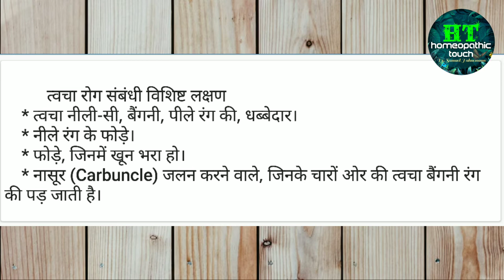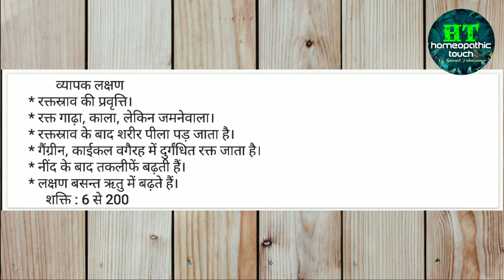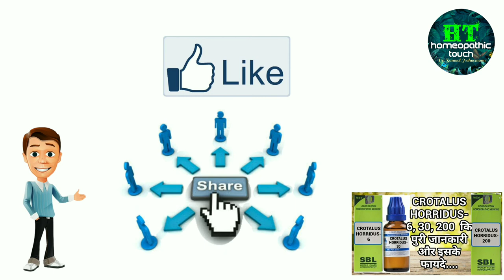Crotalus Horridus- 6, 30, 200 (क्रोटलस होर्रिडूस) कि पुरी जानकारी और इसके फायदे... हिंदी में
Name of medicine

Crotalus Horridus- 6, 30, 200

Medicine buy-

Power  6
जब परेशानी बहुत ज्यादा हो तो दो-दो घंटे पर 2-3 बूँद ले l परेशानी कम हो जाये तो 4-4 घंटे पे 2-3 बूँद ले l  जब परेशानी बिल्कुल कम हो जाये तो इस दवा को दिन में चार बार 2-3 बूँद ले l
 आपका तबीयत खराब हुए कुछ ही समय हुए हो और आपका ज्यादा दिक्कत ना हो तो आप इस दवा को दिन में तीन बार दो से तीन बूंद ले सकते हैं l

Power 30
जब आपको दिक्कत ज्यादा हो तो दो से तीन बूंद दिन में तीन बार ले और जब दिक्कत कम हो जाए तो दो से तीन बूंद दिन में दो बार ले l

जब आपका दिक्कत पहले सही कम हो यानी कि आपका तबीयत खराब हुए कुछ ही समय हुए हो तो आप इस दवा को दिन में दो बार दो से तीन बूंद ले l

परेशानी बहुत ज्यादा होने पर आप इस दवा को दो-दो घंटे पर दो से तीन बूंद भी ले सकते हैंl लेकिन जब परेशानी कम हो जाए तो दिन में तीन बार ले

Power 200
जब परेशानी ज्यादा हो तो दो से तीन बूंद दिन में दो बार ले l और जब परेशानी कम हो जाए तो दो से तीन बूंद दिन में एक बार ले l

जब आपका तबीयत खराब हुए  कुछ ही समय हुए हैं तो दो से तीन बूंद दिन एक बार ले l

परेशानी बहुत ज्यादा होने पर आप इस दवा को दो-दो घंटे पर भी ले सकते हैं और जब परेशानी कम हो जाए तो आप इस दवा को 4-4 घंटे पर 2-3 बूँद ले

Power 1000
जब ज्यादा दिक्कत हो तो तीन दिन में एक बार सुबह खाली पेट दो से तीन बूंद

जब दिक्कत कम हो जाए तो सप्ताह में एक बार दो से तीन बूंद सुबह खाली पेट

अगर दिक्कत पहले से ही कमी हो या बीमारी का अभी शुरुआत ही हुआ हो तो हफ्ते में एक बार दो से तीन बूंद सुबह खाली पेट

लेकिन अगर आप की बीमारी 1 महीने से ज्यादा की हो तो ही आप इस दवा का 1000 पावर का इस्तेमाल करें लेकिन उससे कम कहो तो इसे इस्तेमाल ना करें

Power 10m
अगर ज्यादा दिक्कत हो तो महीने में एक बार दो से तीन बोल सुबह खाली पेट

दिक्कत कम हो तो 3 महीने में एक बार सुबह खाली पेट दो से तीन बूंद

अगर आप की बीमारी 6 महीने से ऊपर की हो तभी यह दवा ले वरना नहीं